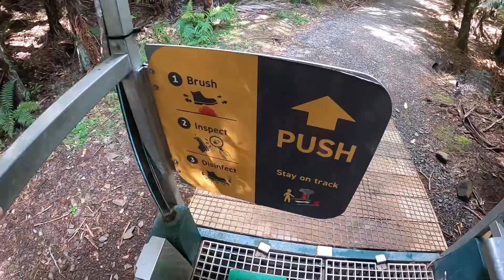#028 Whangamata holiday part I. Casting a soft bait & Wentworth Falls walk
Holiday activities. Small boat fishing adventures New Zealand. Snapper catch, clean & cook. Fishing pensioner. Auckland gulf bays and islands. Fishing costs and how to. Cheap fishing.